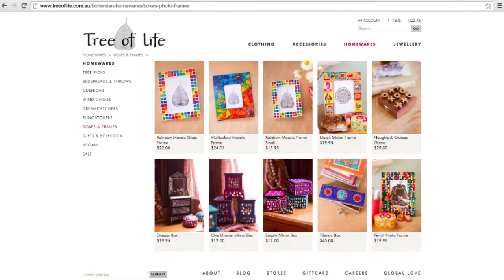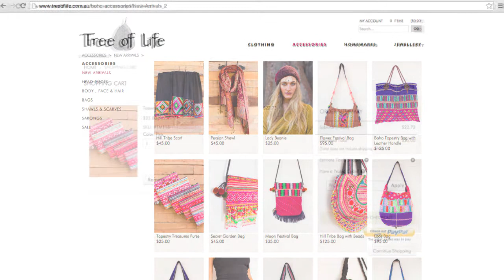Fronde liberates Tree of Life's Operations & Enables E-commerce Innovation!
NetSuite Client Success Story - Tree of Life Manager, Morgan Healy shares Tree of Life's journey into NetSuite cloud ERP with Fronde.

While Tree of Life was expanding their retail group to reach the 45 stores they have today, their operational demands increased significantly.

Find out more: goo.gl/MaUSDX